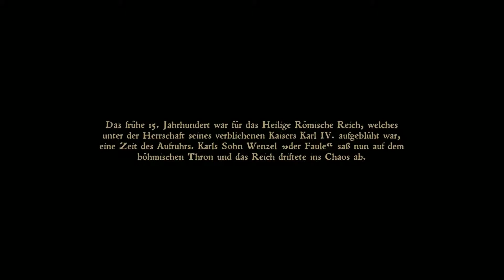Kingdom Come Deliverance #01 - Heinrich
Ihr verkörpert Heinrich, den Sohn eines Schmieds. Als ein Bürgerkrieg ausbricht, müsst ihr hilflos mitansehen,
wie feindliche Streiter in euer Dorf einfallen und eure Freunde und Angehörigen abschlachten.
Um Haaresbreite entgeht ihr dem Angriff, ergreift euer Schwert und schlagt zurück.
Rächt den Tod eurer Eltern und helft dabei, die blutrünstigen Eindringlinge aus eurer Heimat zu vertreiben!

Quelle: Steam

Kommentiertes Gameplay von Doktor B.(2018).